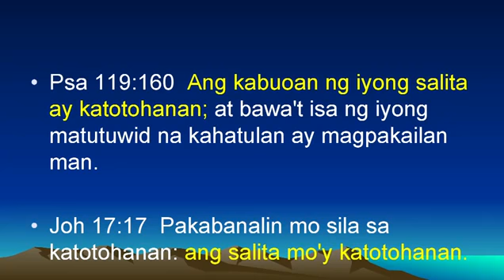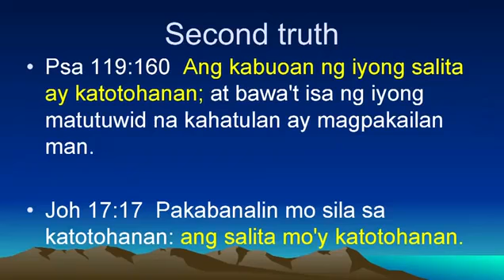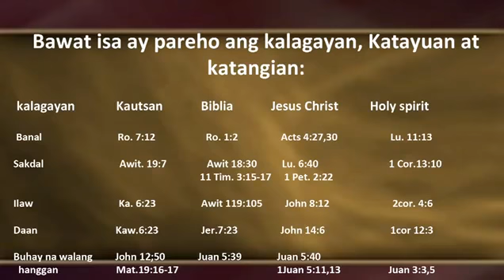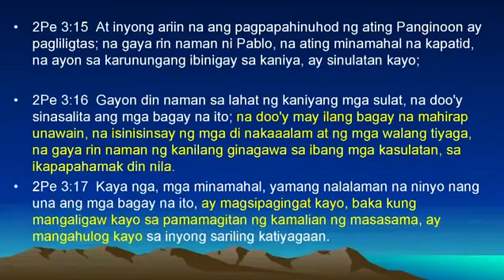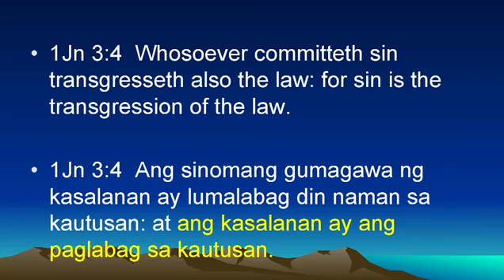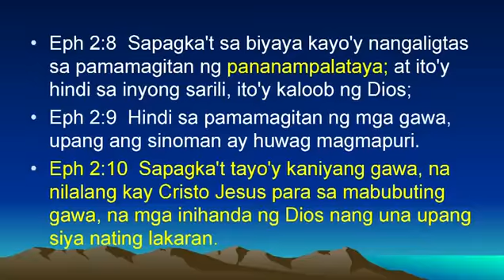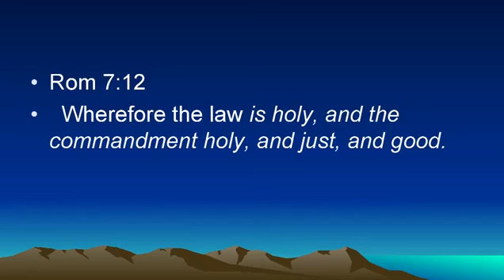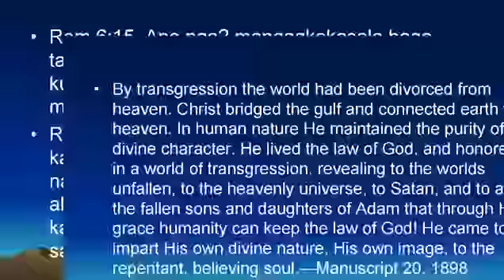Ang Kautusan at ang biyaya Part 1 - Jun lumingkit